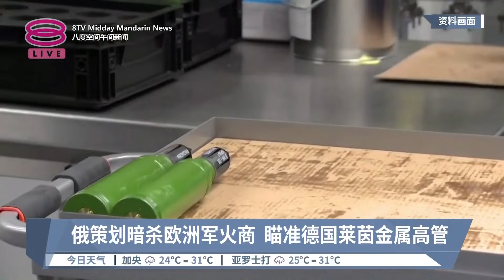俄策划暗杀欧洲军火商 瞄准德国莱茵金属高管【2024.07.12 八度空间午间新闻】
【俄策划暗杀欧洲军火商  瞄准德国莱茵金属高管】
美国情报机构今年初揭发俄罗斯计划暗杀为乌克兰提供武器的德国莱茵金属的首席执行员，已经通知德国安全部门！